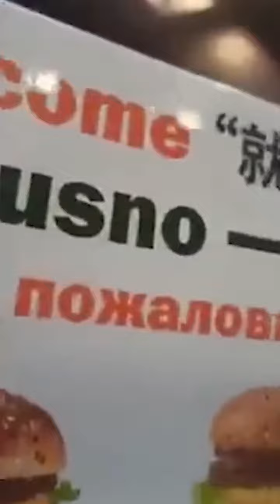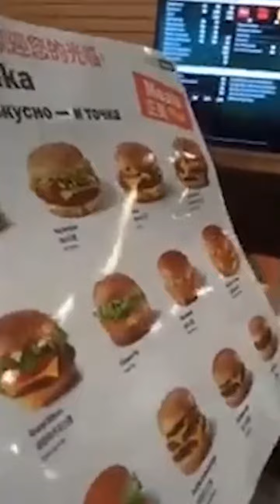В российских ресторанах начали готовиться к заселению китайцами